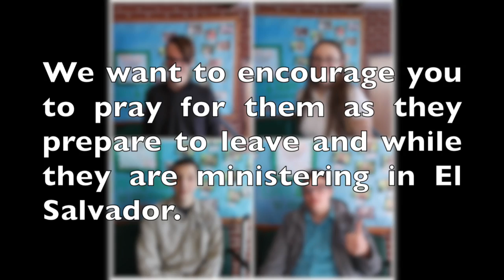El Salvador Missions Trip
Four students from Cornerstone Bible Church share about their upcoming trip to El Salvador that they will be taking with Agape Christian Academy